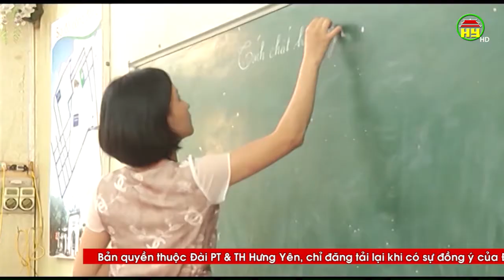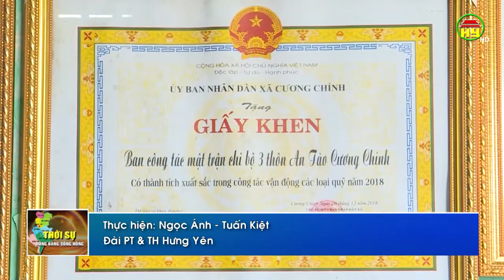Thời sự Đồng bằng sông Hồng thứ 4 ngày 31/07/2019